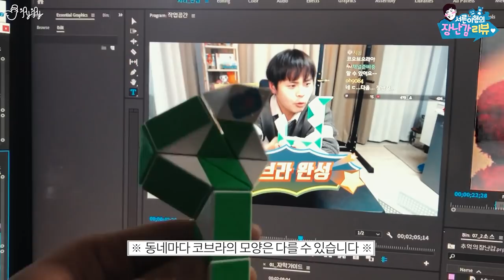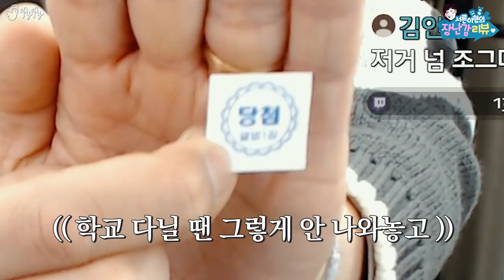미니카 가지고 놀다가 펑펑 울었던 사연..ㅠ 추억의 장난감 리뷰 Part.2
지난 영상에 이은 추억의 장난감 리뷰 두번째 편입니다!!
어릴적 가지고 놀았던 장난감들을 다시 보니
새록새록 기억들과 추억들이 방울방울 되새겨지네요:)

[Camera] Lumix GH5S, Logitech C900